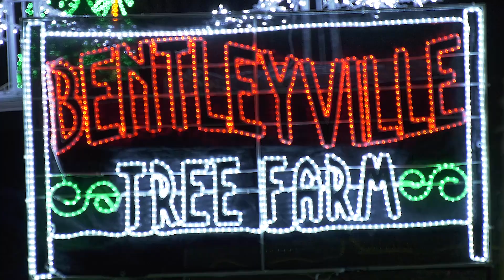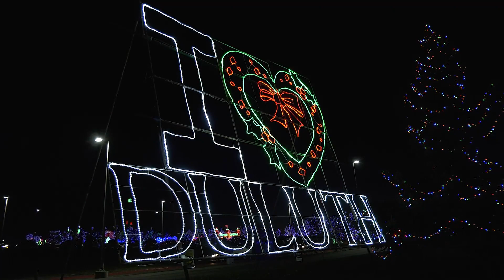Santa arrives to light up Bentleyville in Duluth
Bentleyville opened Saturday at Bayfront Festival Park in Duluth and wraps up Dec. 26. The 2023 season marks the 20th anniversary of the holiday attraction.

Story and video by duluthnews digital producer Dan Williamson. To read Dan's article and see photos,